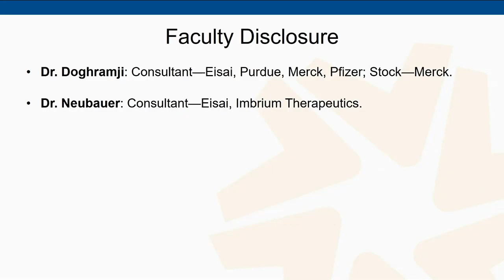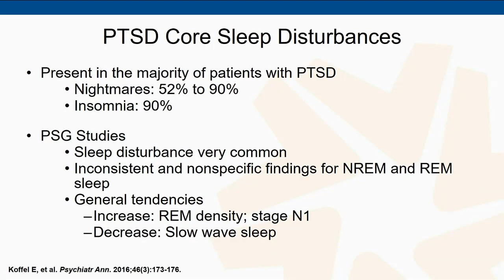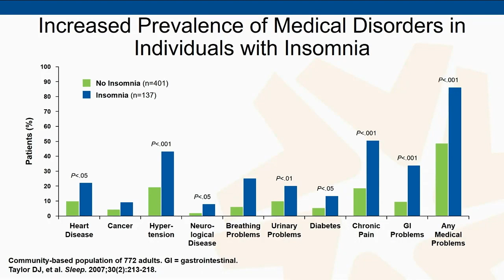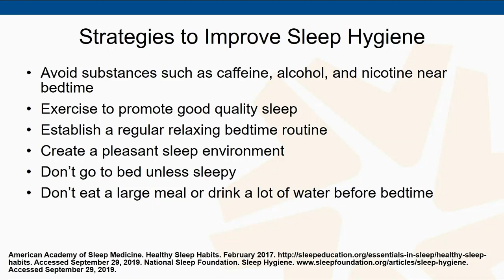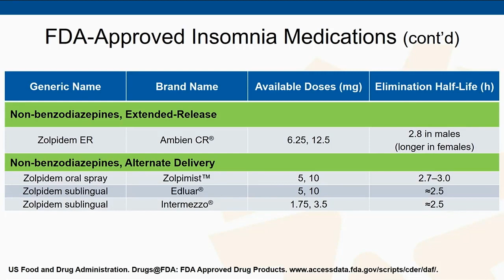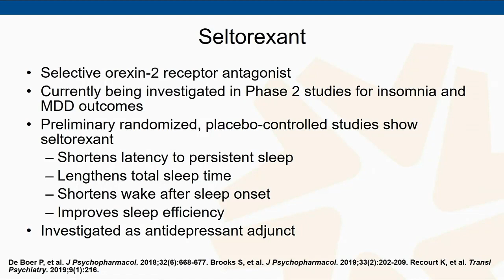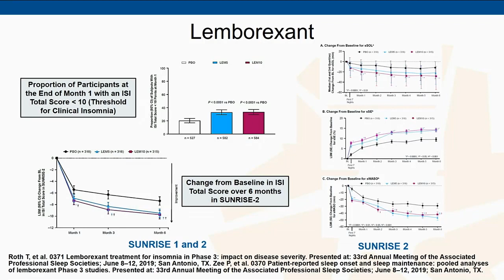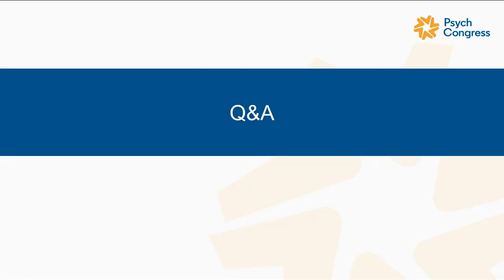Advancing the Management of Insomnia: Diagnostic and Therapeutic Strategies for Success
This webcast features a presentations discussing the clinical evidence surrounding emerging insomnia pharmacotherapeutic strategies.